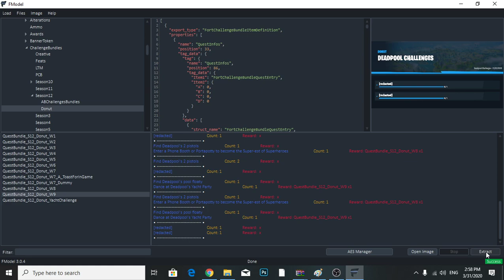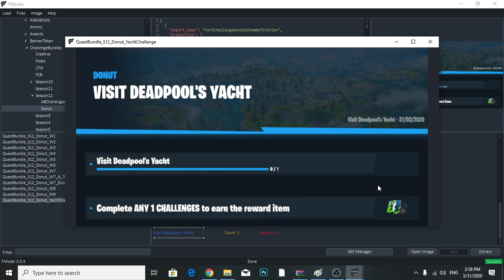Fortnite Week 8 Deadpool Challenges - Unlock New Deadpool Styles